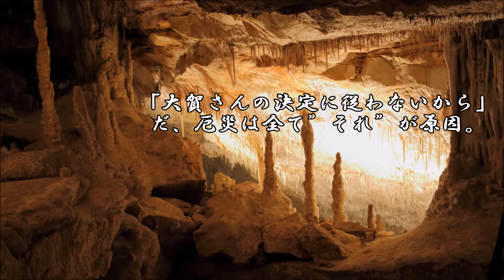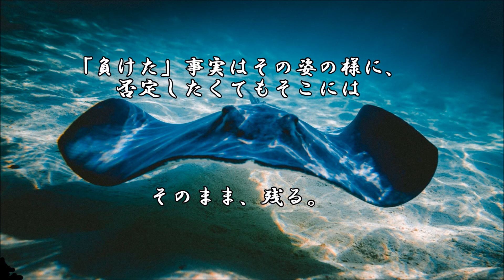ショートサーキット出張版読み上げ動画5748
自身の状況は改善中だが、意識はむしろ悪化してる感覚も有る。
想定外の「邪魔」余計、ゴミ、そう言うのはでも、そこに有る。

素材著作
風景